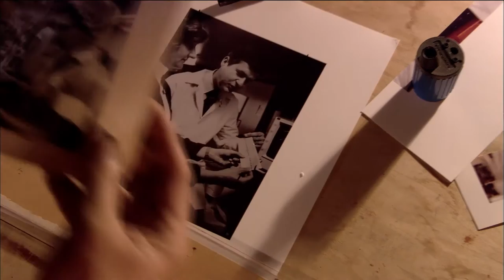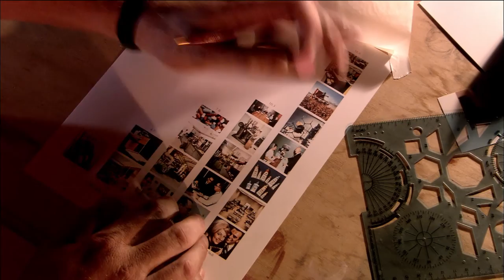The Company Foundation | Ewing Marion Kauffman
Ewing Marion Kauffman and the first associates of Marion Laboratories discuss the beginning of the company.

0:00 time to expand
0:26 the office on Troost
1:09 the "associates" of Marion
1:45 Marion's two basic philosophies